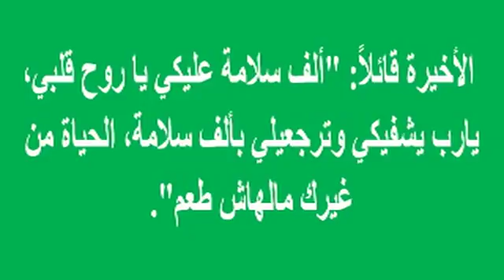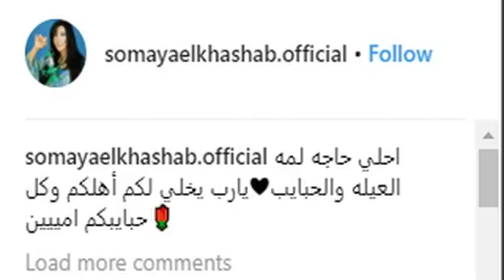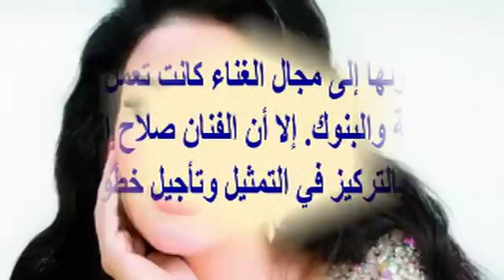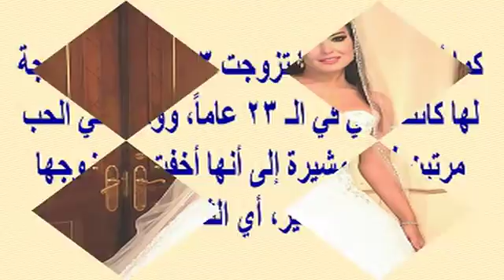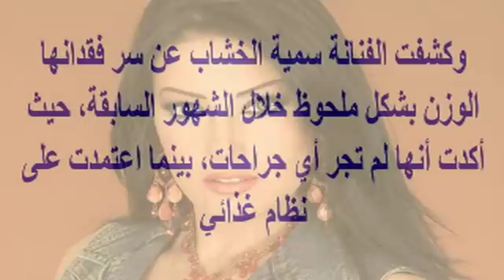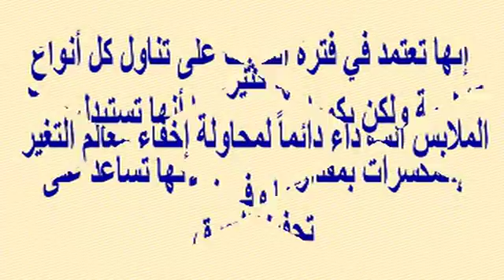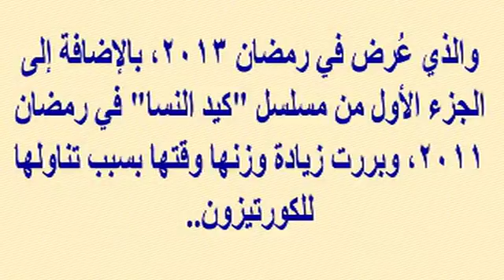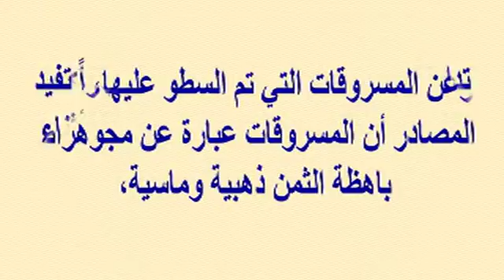سمية_الخشاب بالعناية المركزة اليوم وأنباء بإستئصال الطحال ورسالة مؤثرة من أحمد_سعد | أخبار النجوم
وبرجاء زيارة مدونتى الجديدة على الرابط

خبر مؤسف جدا.. سمية_الخشاب بالعناية المركزة اليوم..وأنباء عن استئصال الطحال ورسالة مؤثرة من زوجها أحمد_سعد وحقيقة طلاقهما | أخبار النجوم